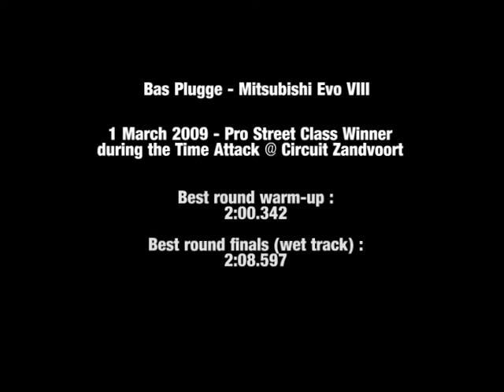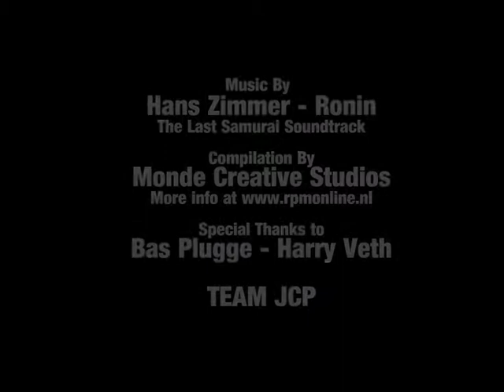RPM Online - Mitsubishi Evo VIII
RPM Online - Team JCP's Mitsubishi Evo VIII

Time Attack Winner @ 01-03-09 Automaxx Street Power @ Circuit Zandvoort Netherlands

Special thanks to Bas Plugge, Harry Veth and Team JCP